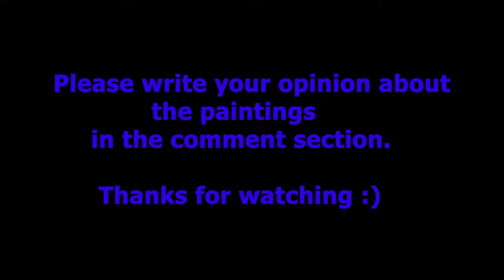Most Famous Paintings by Frederic Leighton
Frederic Leighton, 1st Baron Leighton, PRA, known as Sir Frederic Leighton between 1878 and 1896, was a British Victorian painter, draughtsman, and sculptor. His works depicted historical, biblical, and classical subject matter in an academic style.